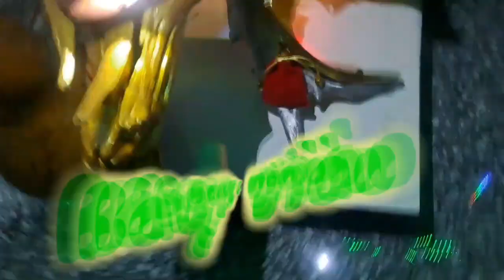thử sáng tạo cây Noel theo ý thích nhưng không phải cây thông nhé.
khi nhà tôi chơi noel kiểu này,cây noel như thế này,mn cùng sáng tạo.